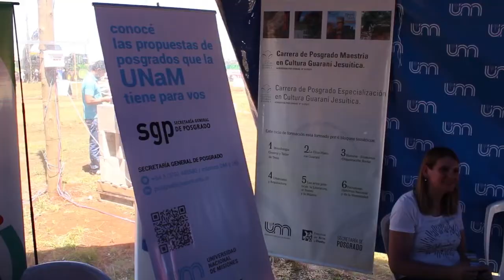Secretaria de Posgrado FHYCS Dra. Norma Oviedo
Feria Forestal Argentina 2022 Posadas Misiones.